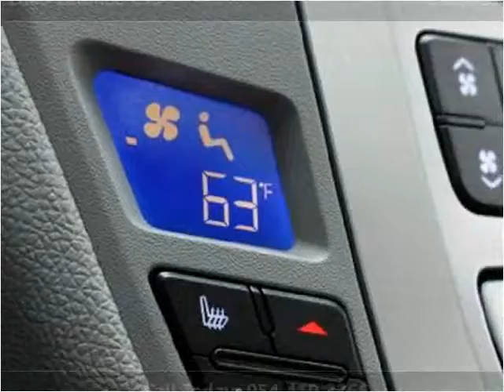2009 Cadillac CTS Used Cars Miami Gardens FL